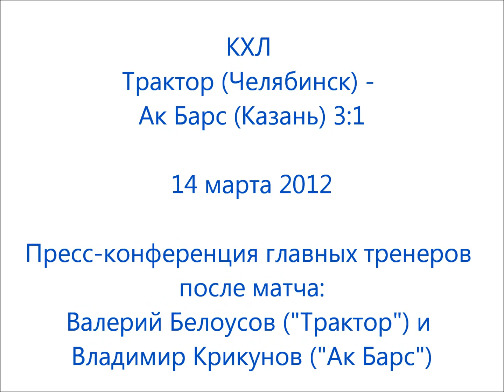Валерий Белоусов и Владимир Крикунов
14 марта 2012, Трактор (Челябинск) - Ак Барс (Казань) 3:1

Пресс-конференция главных тренеров после матча: Валерий Белоусов ("Трактор") и Владимир Крикунов ("Ак Барс")